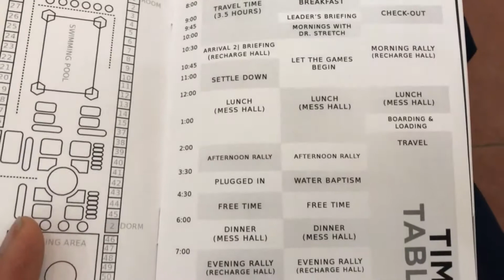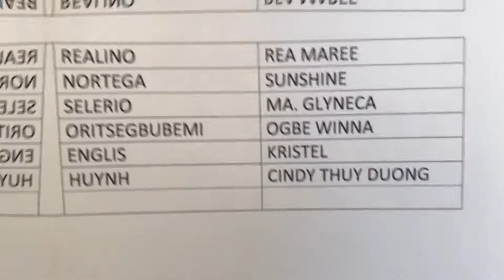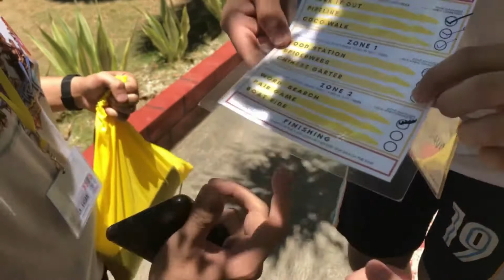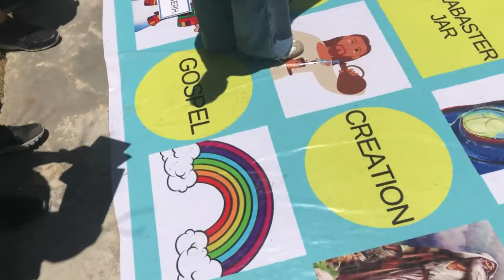HOLY WEEK 2019 | RECHARGE | HAGNAYA RESORT | BOGO CITY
HI LOVELIES
THIS IS A LATE POST OF HOW I SPENT MY EASTER HOLIDAY WHICH IS CALLED HOLY WEEK IN THE PHILIPPINES. I SPENT IT AT  HAGNAYA RESORT, BOGO CITY, CEBU WITH THE FAMILY OF GOD, CITI CHURCH. THIS IS JUST A HIGHLIGHT OF HOW IT WENT, I REALLY EXPERIENCED GOD AND IT WAS FUN.  ENJOY...

PS: I HAVE NO RIGHT TO THE MUSIC USED IN THIS VIDEO.

Follow me on S O C I A L  M E D I A